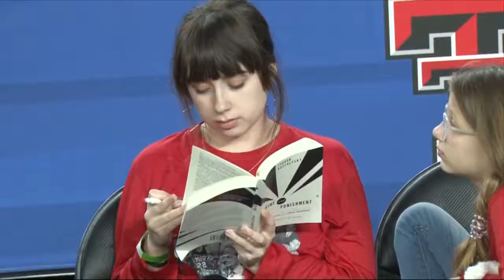Beard emphasizes family in Texas Tech basketball program